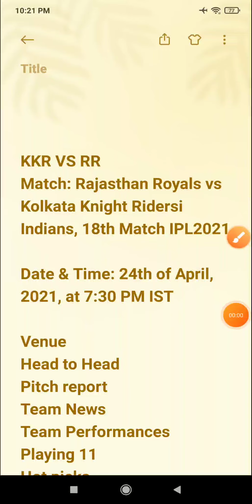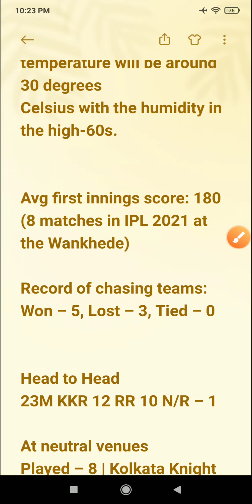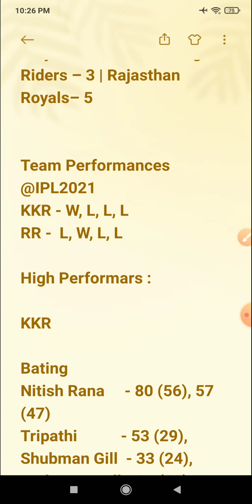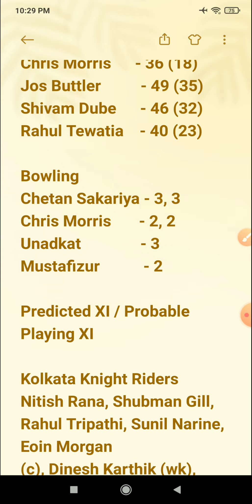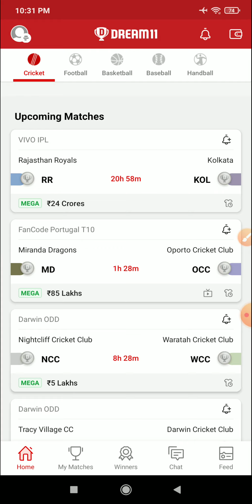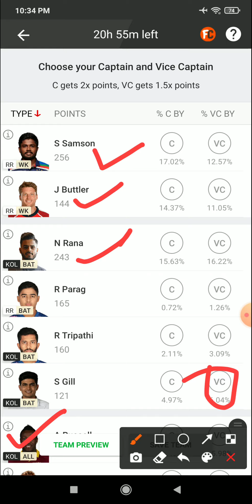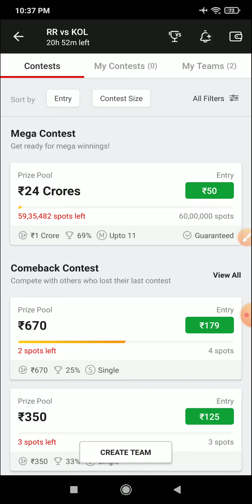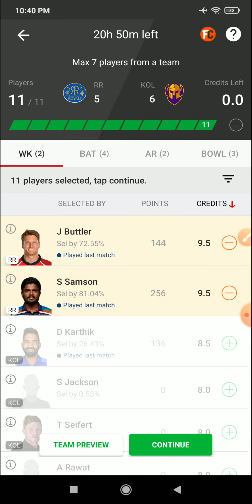RR VS KKR PREVIEW IPL2021 18th Match,KKR VS RR Dream11,KOL vs RR Dream11,RR VS KKR Dream11Prediction